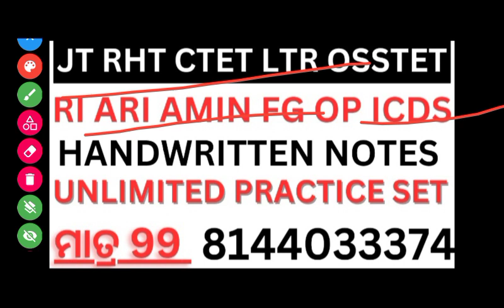JT 20000 ଫୁଲ ହିସାବ ।MOCK RESULT 180/240 . ତଥାପି ସନ୍ଦେହ ହେବ କି ନାହିଁ SELECTION.